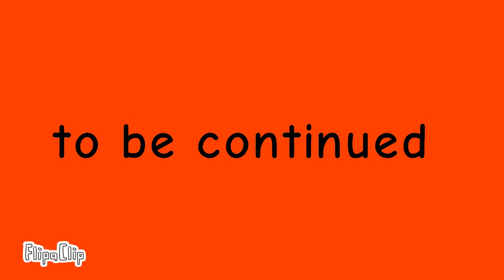Insanity sans vs killer sans read description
Check my animation made with

FPS 19

still working in progress

+1000Frames